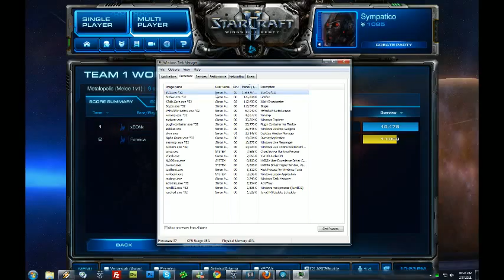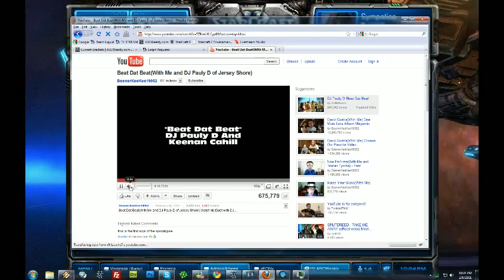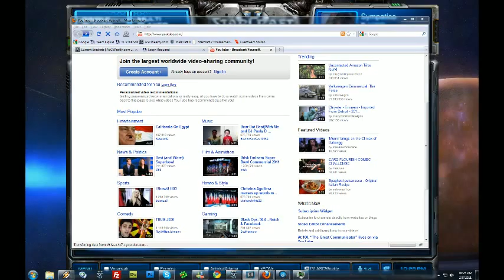ASCW#5 Bronze/Silver (RO16) Formica vs xEONx (Game 3)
Sorry, the last vod got cut off - this is Game #3 between these two players in the RO16 -- Recorded live on Justin.tv